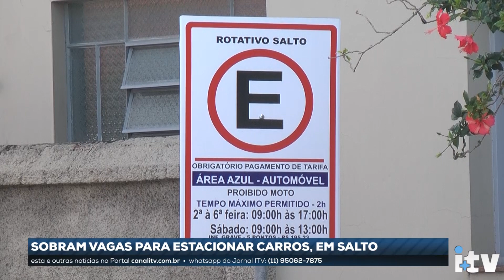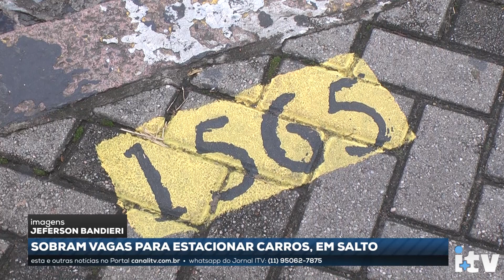Com novo sistema de estacionamento rotativo sobram vagas no centro de Salto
Muitas vagas ficaram livres no Centro de Salto depois do novo modelo de estacionamento rotativo entrar em vigor. Novo sistema passou a valer em junho deste ano.